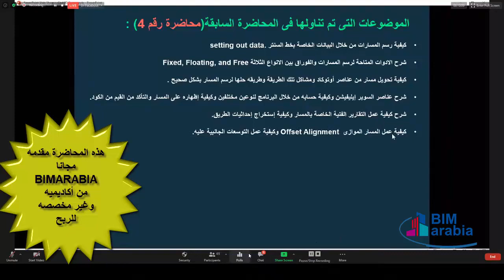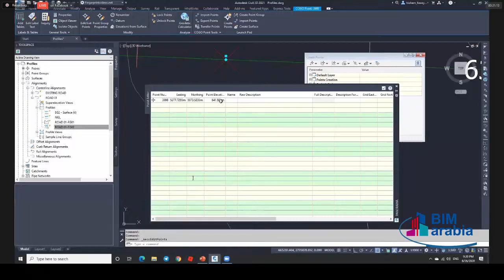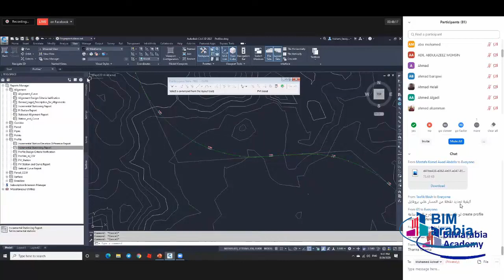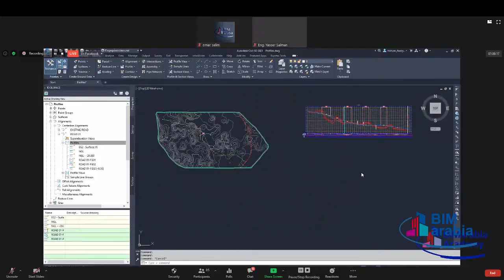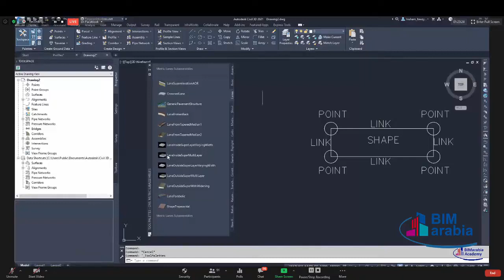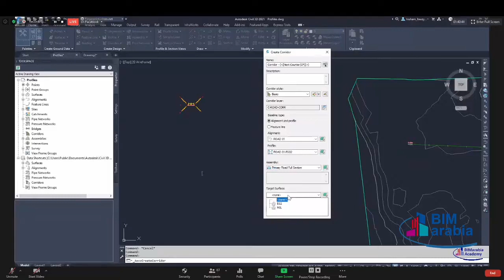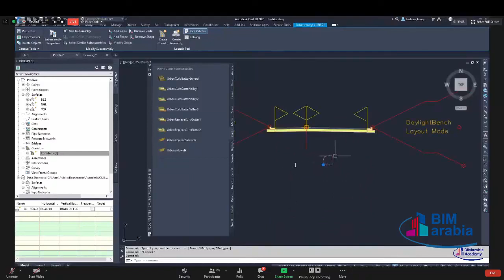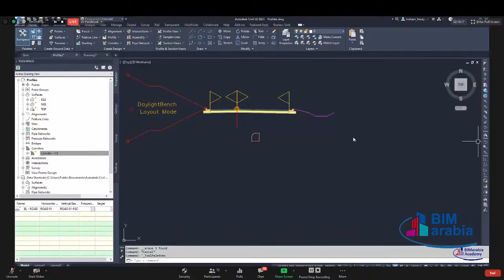Autodesk CIVIL 3D _ Lecture (5)